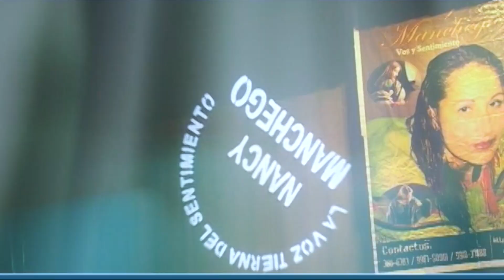CHALLHUASCHALLAY - NANCY MANCHEGO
Hermoso tema en quechua  que nos traslada hasta la región Cusco  y  estoy segura que sienten como yo  en su profundidad todo el sentimiento andino en ésta canción. Qosqollay ,bendita tierra nuestra ,cómo lo extraño!
Un tema más lleno de gratitud registrado en mi Concierto de la UNI por mis 10 años.